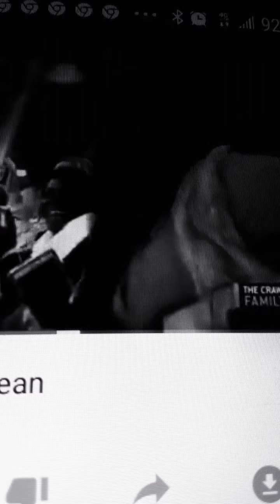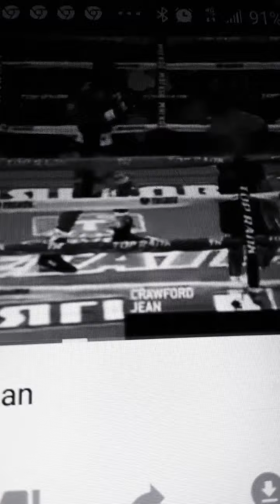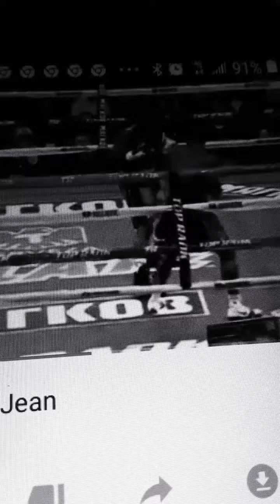Terrence Crawford Haters and Terrence Crawford Critics are different people